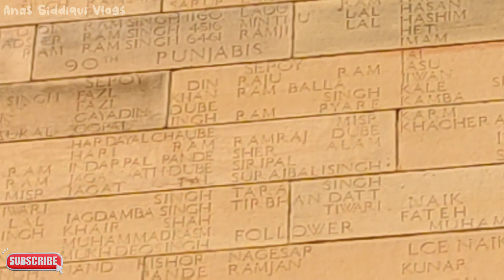इंडिया गेट की रहस्यमी दीवारें 😱 - India Gate Vlog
The India Gate , formerly known as All India War Memorial  is a war memorial located near the Kartavya path on the eastern edge of the "ceremonial axis" of New Delhi, formerly called Rajpath. It stands as a memorial to 82000 soldiers of the Indian Army who died between 1914 and 1921 in the First World War, in France, Flanders, Mesopotamia, Persia, East Africa, Gallipoli and elsewhere in the Near and the Far East, and the Third Anglo-Afghan War. 13,300 servicemen's names, including some soldiers and officers from the United Kingdom, are inscribed on the gate.Designed by Sir Edwin Lutyens, the gate evokes the architectural style of the ancient Roman triumphal arches such as the Arch of Constantine in Rome, and later memorial arches; it is often compared to the Arc de Triomphe in Paris, and the Gateway of India in Mumbai.

India Gate
india gate timing
india gate history
india gate kisne banwaya
india gate kyu banaya
india gate vlogs
india gate at night
india gate location
india gate nearest metro
india gate timing
india gate delhi vlog
vlogs
vlog
vlogging
vlog 2024
Delhi tourism
tourist places in delhi
delhi tourism
best places to visit in delhi
delhi most famous places
kartavya path
rajpath